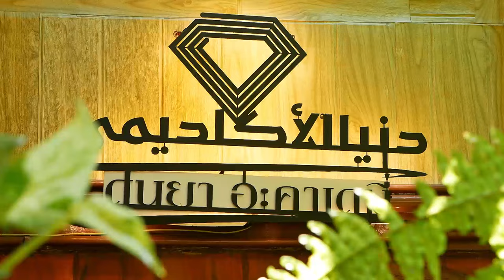AH 4339 เมื่อผู้ศรัทรา ถูกเรียกถึง 89 ครั้ง โดย อาจารย์หะดีส บุญมาเลิศ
07.04.67 @ โครงการ : ดุนยาอะคาเดมี่ ณ บ้านพานิชนก
ประชาอุทิศ 72 แยก 1

Tel & Line iD :
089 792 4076 (ดาวุด)
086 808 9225 (อับดุลการีม)
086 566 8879 (อนัส)
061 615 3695 (มุสตอฟา)
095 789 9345 (อามีน)
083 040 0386 (ฟูอาด)